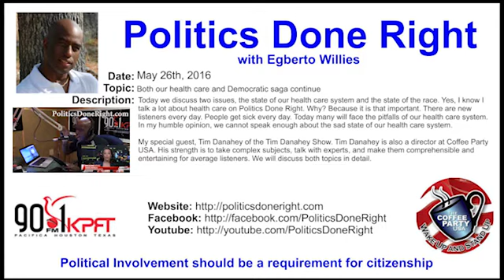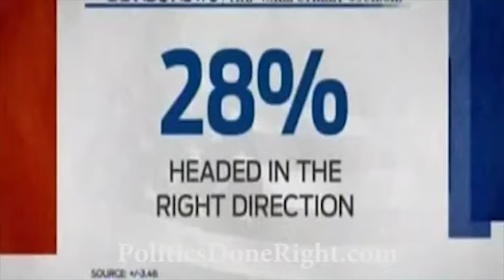Politics Done Right on KPFT - Both our health care and Democratic saga continue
Today we discuss two issues, the state of our health care system and the state of the race. Yes, I know I talk a lot about health care on Politics Done Right. Why? Because it is that important. There are new listeners every day. People get sick every day. Today many will face the pitfalls of our health care system. In my humble opinion, we cannot speak enough about the sad state of our health care system.

My special guest, Tim Danahey of the Tim Danahey Show. Tim Danahey is also a director at Coffee Party USA. His strength is to take complex subjects, talk with experts, and make them comprehensible and entertaining for average listeners. We will discuss both topics in detail.